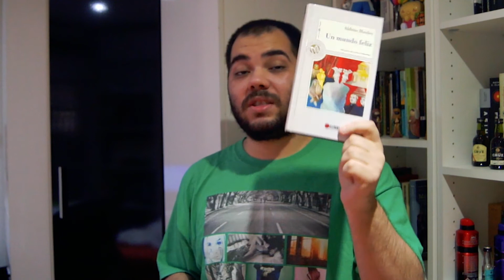RESEÑA de UN MUNDO FELIZ de ALDOUS HUXLEY/¿ A alguien le sobra un poquito de Soma?💊💊💊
En este video tenemos la RESEÑA de un clásico moderno: UN MUNDO FELIZ de ALDOUS HUXLEY. Una novela distópica que nos presenta un mundo basado en una clara estratificación social, en un colectivismo basado en el ocio, el consumo y el deseo.Y como complementeo, en el Soma: una droga que sirve para anular sentimientos que podrían desestabilizar al individuo y con ello al sistema en sí mismo.
Una novela maravillosa que nos ayuda a reflexionar sobre el mundo en el cual vivimos y los peligros que podrían en peligro nuestra propia libertad.

UN ABRAZOTE